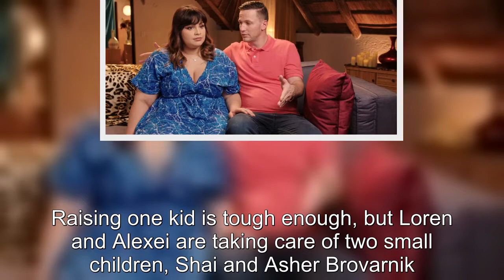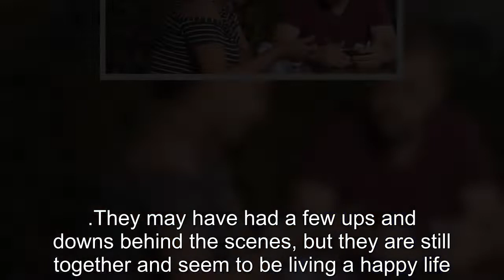90 Day Fiancé: Couples That Hit Turbulence After Having Kids Together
90 Day Fiancé Couples That Hit Turbulence After Having Kids Together.
90 Day Fiancé:
90 Day Fiance offers a unique look into the world of international dating and matrimony.